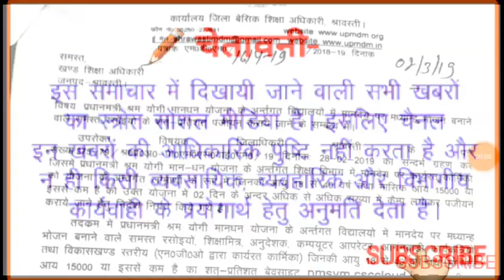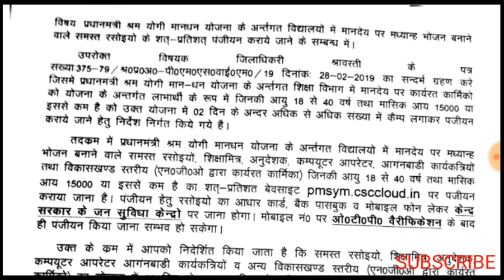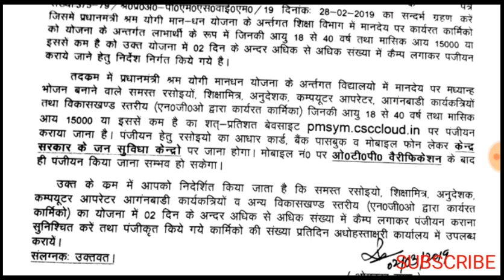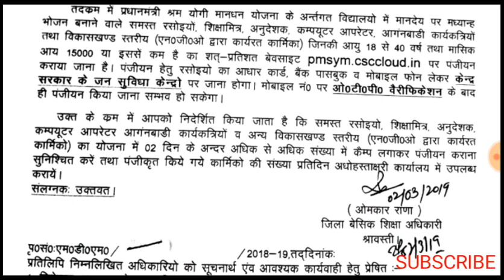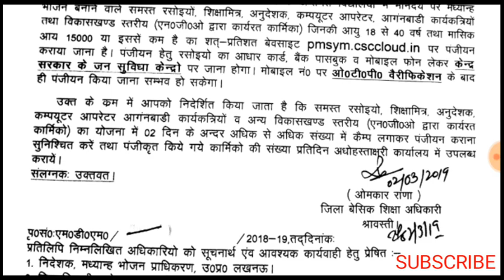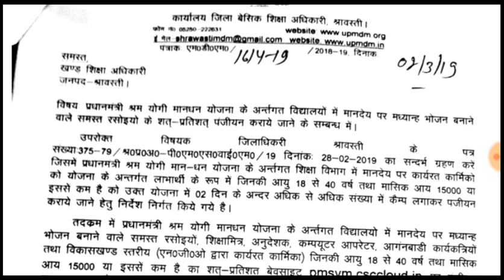जिन की मासिक आय ₹15000 से कम है यदि वह प्राइवेट या सरकारी विभाग में काम करते हैं तो यह आपके लिए...